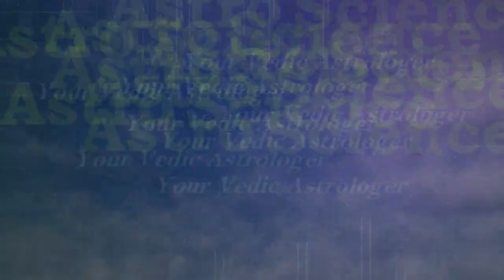कुम्भ राशि के जातक को जीवन में क्यों मिलता है दुःख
कुम्भ राशि बोहोत ज्यादा डिसिप्लिन होते हैं  और जो भी कोई व्यक्ति इनके कहे अनुसार चले वो उनके परम मित्र होते हैं लेकिन इनके कहे बातों से थोड़े से भी हट कर काम करे तोह वह इनके दुश्मन बन जाते है , जो बनता है इनके दुखो का कारन,इन दुखो से आप बच सकते हैं अगर आप थोड़ा सावधान रहे ,जाने अपने समस्या का निवारण
धन्यवाद !